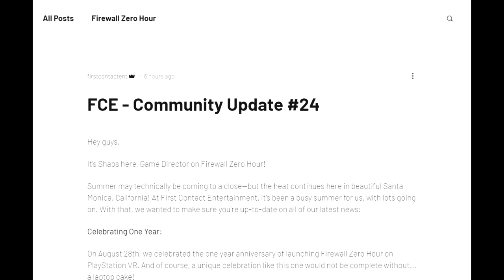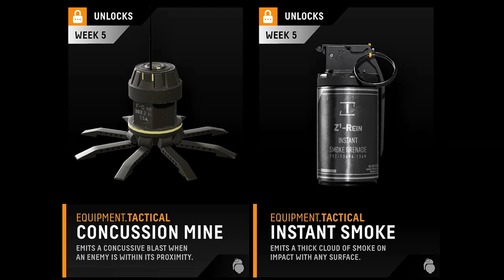Mid Season Update Detailed | Firewall Zero Hour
I'm taking a closer look at what we'll be getting in the mid-season update for Firewall Zero Hour.

Soaking Wet Pumpkins tier:

Columbus Thomas III
Kr mb
Pete Hawkins

Moist Pumpkins:

JermVVarfare
Tradition
Dej1984
CarterFather

Pumpkin Seeds:

PhrostyNuggs
GuySon